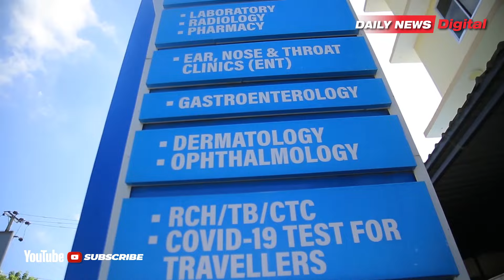SAKATA LA KITITA CHA NHIF HOSPITALI YA MASSANA YATOA TAMKO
DAR ES SALAAM: HOSPITALI ya Masana imeendelea kutoa huduma kwa wanachama wa Mfuko wa Taifa wa Bima ya Afya (NHIF) wanaojitokeza kutibiwa katika hospitali hiyo.

Akizungumza na waandishi wa habari Jijini Dar es Salaam, Mganga Mfawidhi wa Hospitali hiyo, Dk Edward Masatu amesema wao kama hospitali binafsi wanaendelea kutoa huduma kwa wanachama baada ya kufanya majadiliano na Mfuko wa Taifa wa Bima ya Afya (NHIF).

Imeandaliwa na Frank Buliro